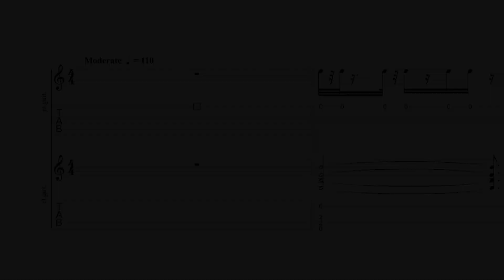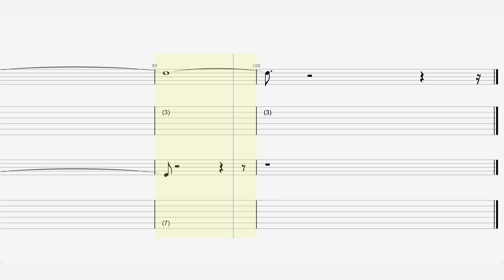Blondie - “Heart of Glass” - Guitar Tab ♬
Single by Blondie
from the album Parallel Lines
Studio Record Plant, New York City
Genre Disco , new wave
Label Chrysalis
Songwriter(s) Debbie Harry , Chris Stein
Producer(s) Mike Chapman